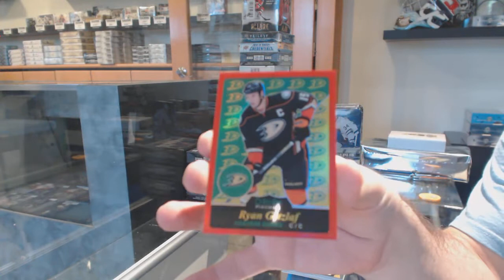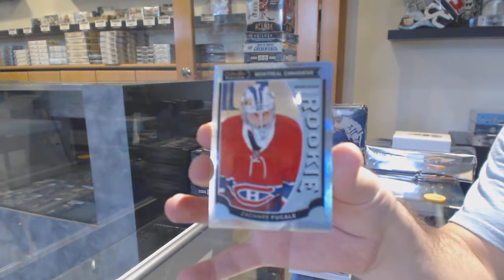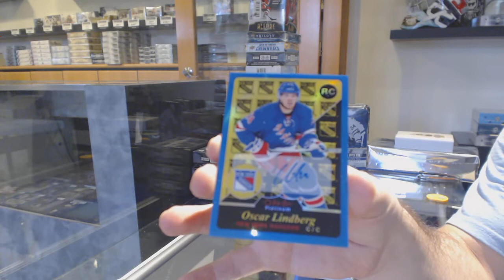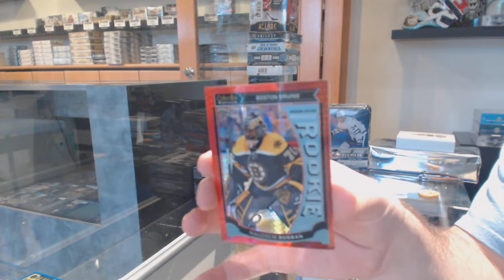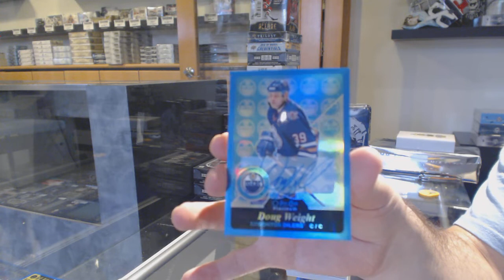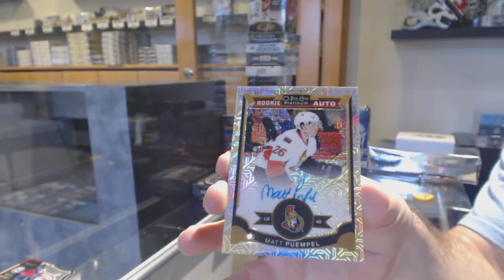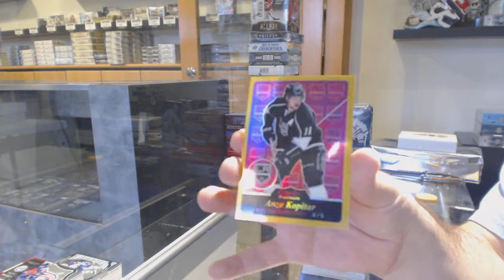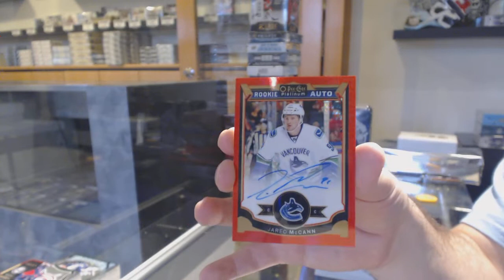15-16 Upper Deck OPC Platinum Hockey 4 Box Break - C&C GB #11,495